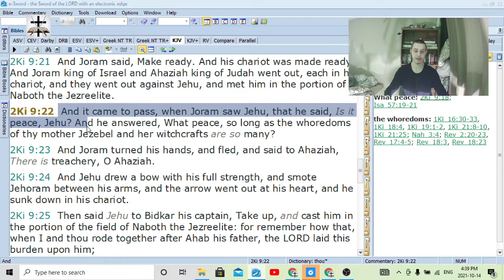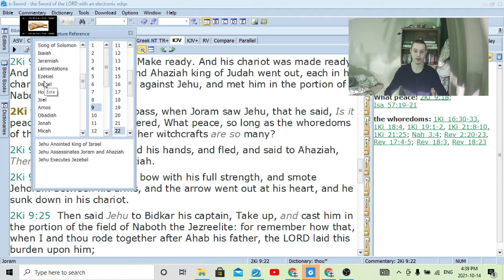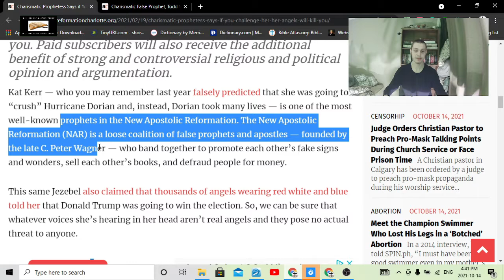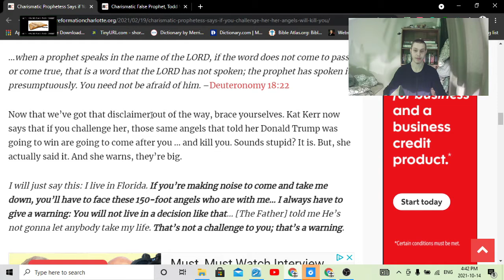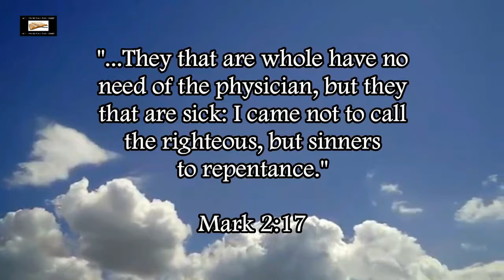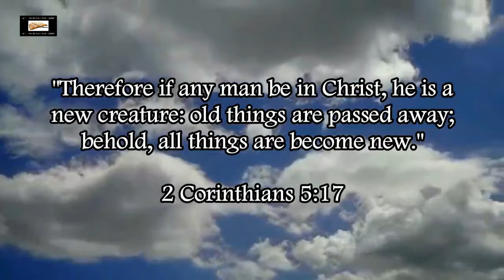Charismatic Cultist Says Angels Will Get You If You Challenge Her